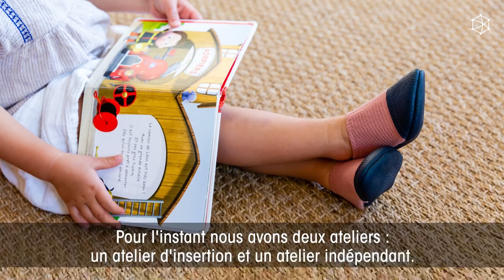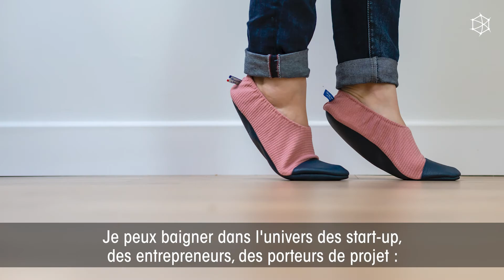Interview de Sara de Belloy, fondatrice de la marque Les Pas Petits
Les Pas Petits est l'une des entreprises innovantes accompagnées par EuraMaterials/Un cube Axe. Sa fondatrice Sara de Belloy a accepté de répondre à nos questions :
• 0:00 : Pouvez-vous nous décrire Les Pas Petits en une phrase ?
• 0:17 : Quelle est la particularité de ces chaussons ?
• 0:36 : Quels sont vos produits phares ?
• 1:07 : Les Pas Petits : une marque écoresponsable ?
• 1:35 : Quelle est l'actualité des Pas Petits ?
• 1:57 : Quel a été l’accompagnement d’EuraMaterials ?
Pour en savoir plus sur notre cluster EuraMaterials et nos services d'accompagnement